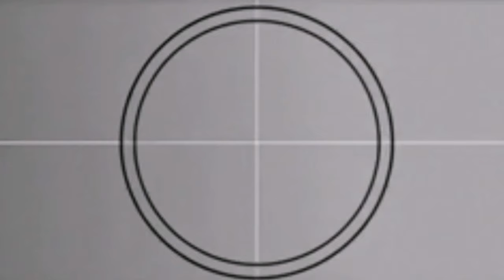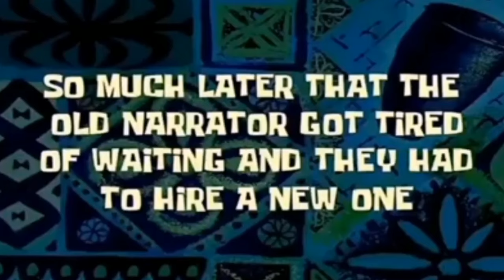TIME CHECK SOUND EFFECT / Ardy Gojar Vlogs